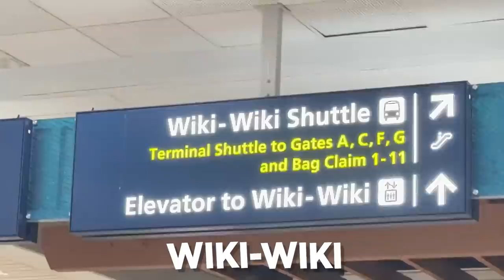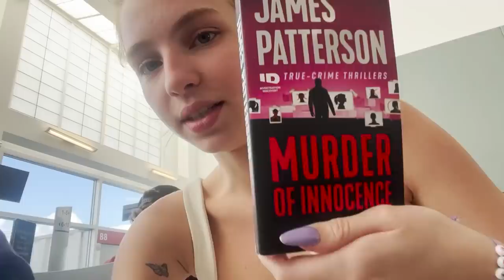A SAGA DO VÔO PERDIDO!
OII CHEGUEI!!

No vídeo de hoje eu fiz um vlog pra vocês mostrando a saga do meu vôo perdido!

Venham conferir os sapatos e bolsas que eu desenvolvi com a AREZZO com muito amor pra vocês:

Também vai lá no link da minha coleção de Jóias com a Single Magic pra vocês verem como estão lindas: